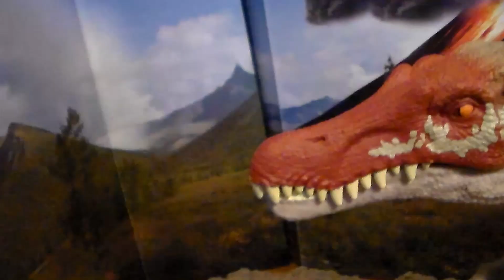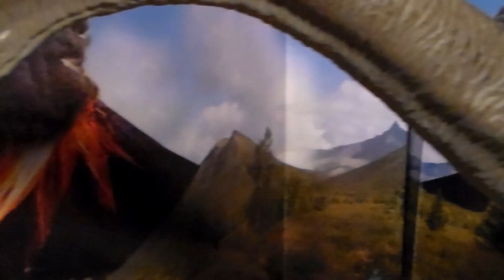DINO VALLEY EPISODE 4 Toy Dinosaur Stop Motion Film!!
After battling the ferocious Spinosaurus the Dino Valley Research team has to feed the captive dinosaurs on site...when all chaos breaks loose in the Trex pen!